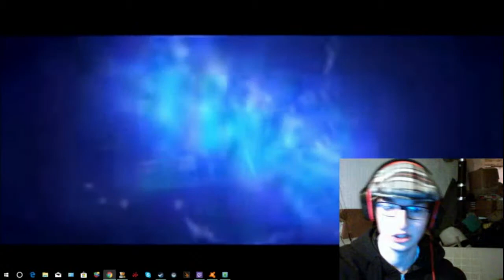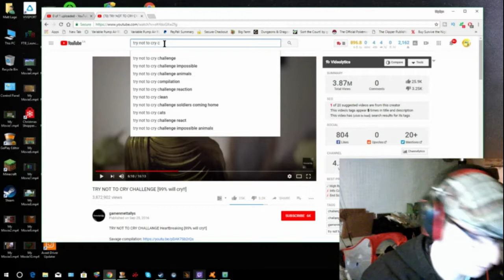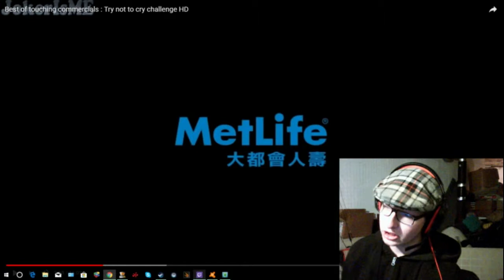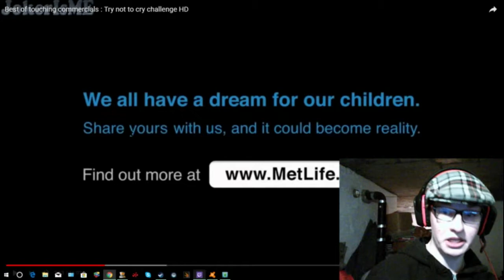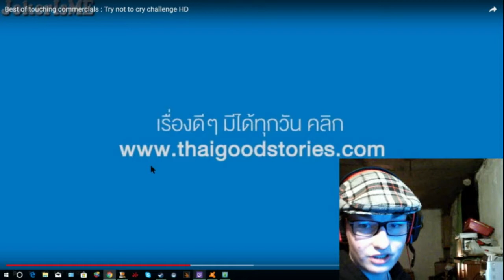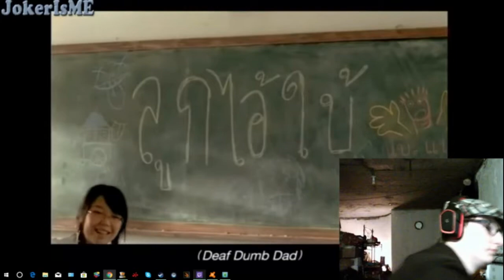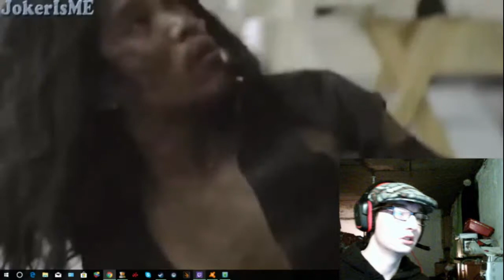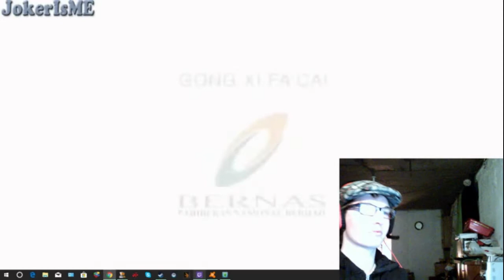Try Not to Cry Challenge #1